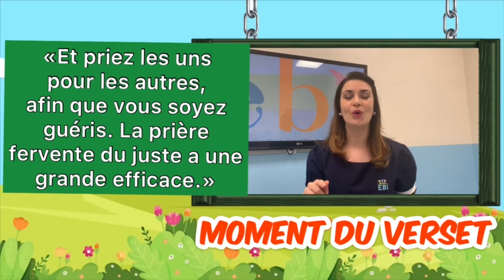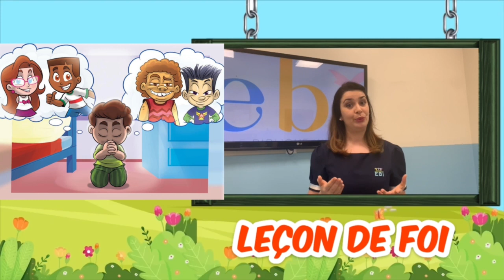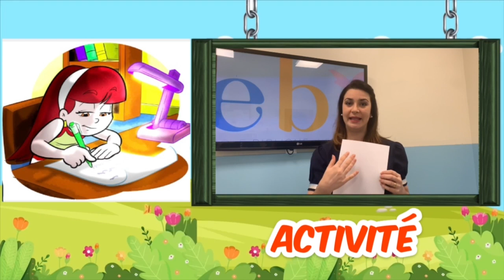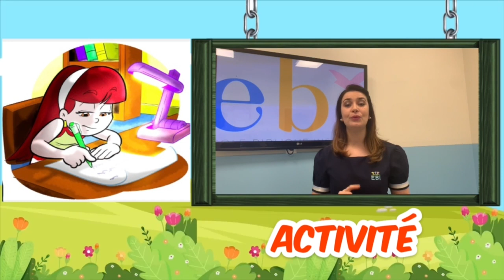Leçon en ligne du Dimanche - EBI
Chers parents et enfants,

Nous allons apprendre, aujourd’hui, au sujet du pouvoir et de l’importance de prière pour notre prochain😃

Restons bien attentifs et pratiquons ce que nous avons appris de Dieu, avec l'activité de cette semaine🤗

Bonne leçon à tous!😉